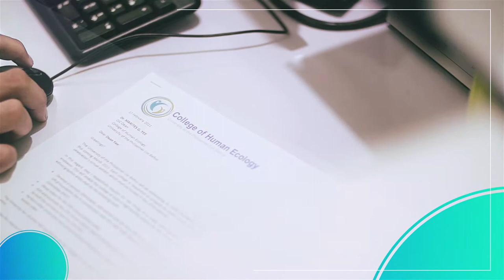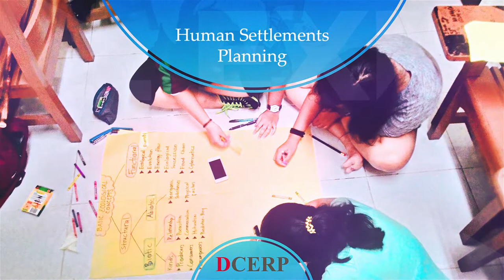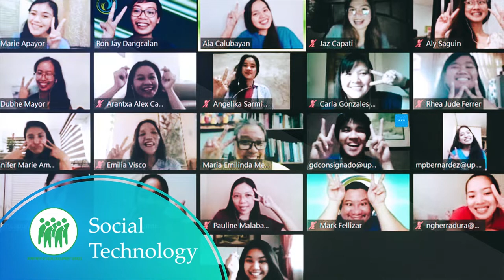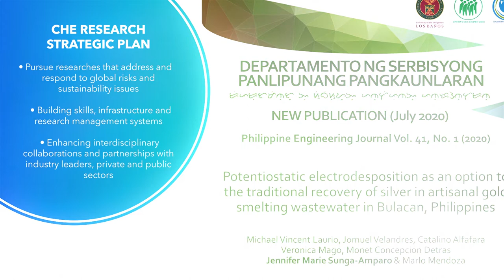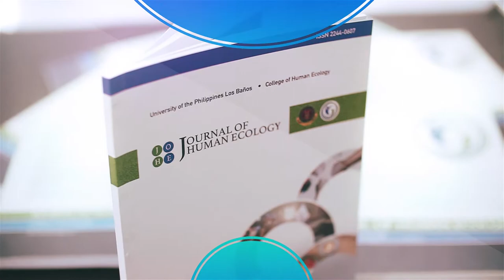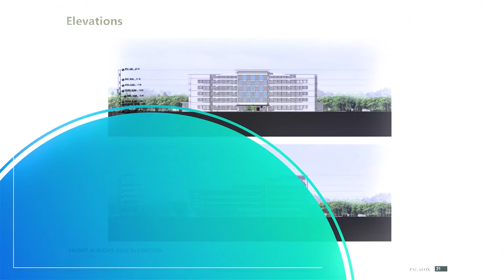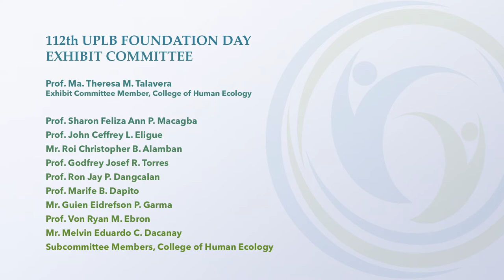CHE | College of Human Ecology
The College of Human Ecology (CHE) advocates and uses interdisciplinary, holistic, and integrative approaches to understand human-environment interactions. It envisions the development of human-centered, self-reliant, and ecologically stable communities by addressing basic human needs, resource utilization and management, environmental stability, and delivery of social services at the family and community levels in the Philippines and in Asia.

Its mission is to advance the body of knowledge in human ecology to improve operational capabilities and to strengthen functional commitment in human nutrition and food, human and family development, community and environmental resource planning, and social development services. In essence, CHE develops programs for research, training, and community service towards a desirable quality of life. CHE consists of three departments and an institute, namely: Department of Community and Environmental Resource Planning (DCERP), Department of Human and Family Development Studies (DHFDS), Department of Social Development Services (DSDS), and Institute of Human Nutrition and Food (IHNF).